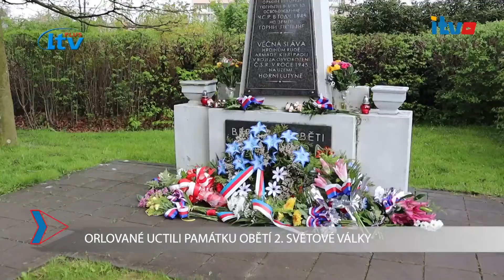iTVO (20/2022)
Orlovské minuty 20-2022